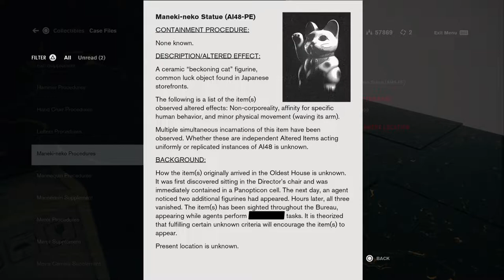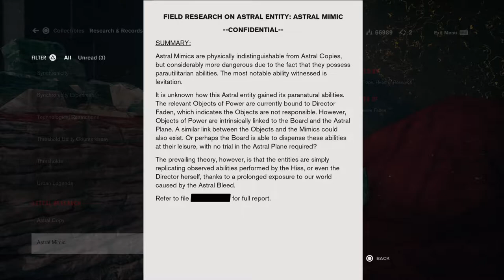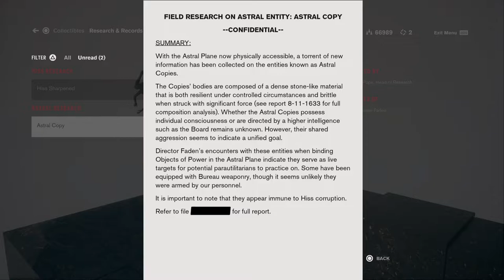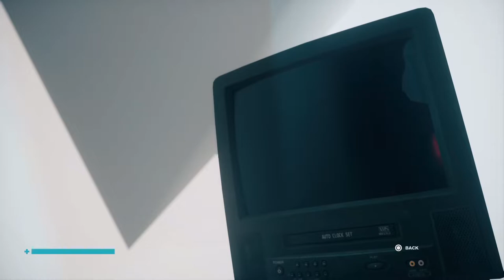Control - Part 22 - PS5 - The Nail - Canyon Rim